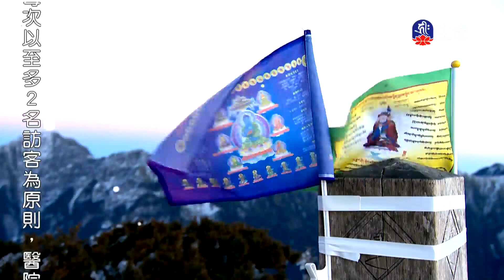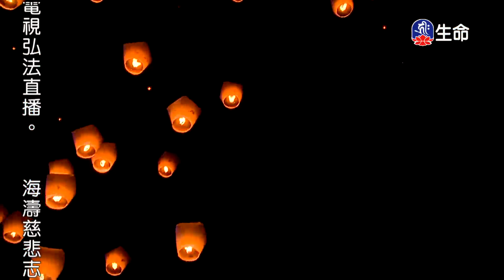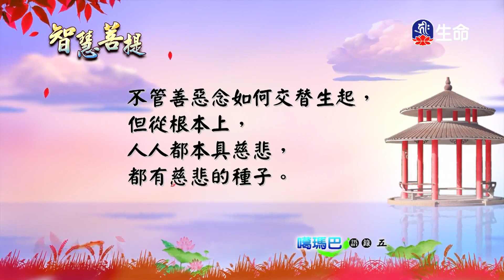智慧菩提(707)-1_智慧菩提_(lifetv_20200623_07：00)